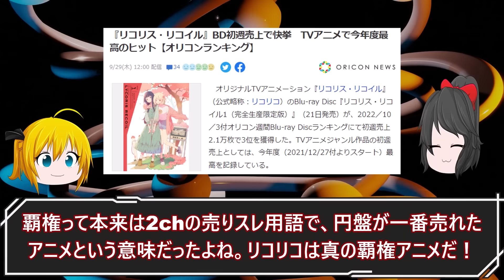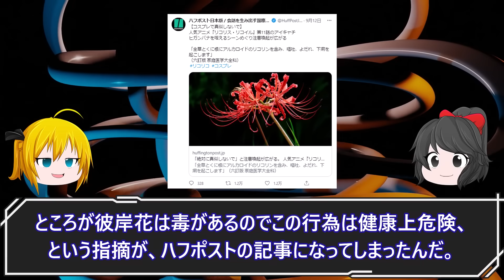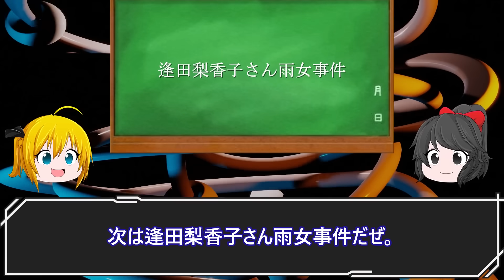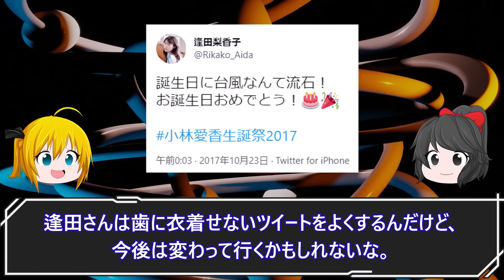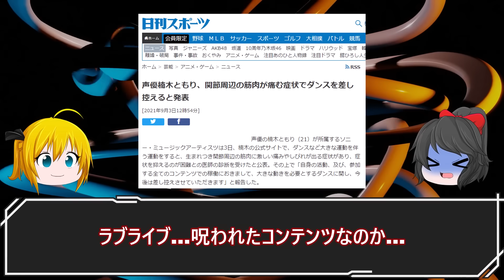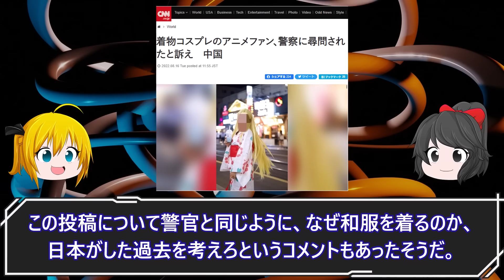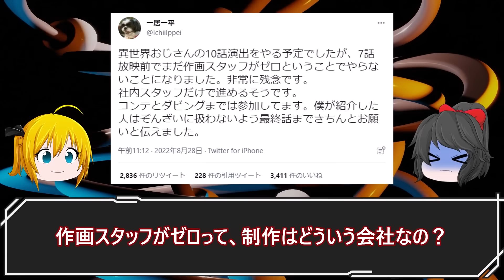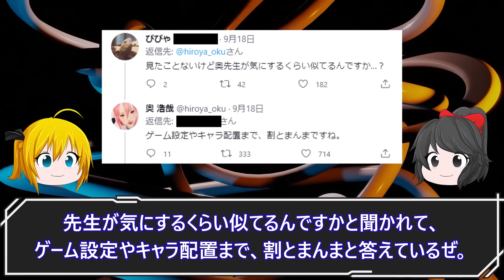リコリス・リコイルや異世界おじさんが…2022年夏アニメプチ炎上事件7選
リコリコのパクり疑惑や異世界おじさんの放送延期、チェーンソーマンのマキマ役の楠木ともりさんの炎上、原作者のパクり指摘発言などを解説します。

00:00 リコリス・リコイル
02:46 てっぺん!放送中止
03:57 逢田梨香子さん
05:02 楠木ともりさん
05:55 サマータイムレンダ
07:55 異世界おじさん放送延期
09:57 GANTZ作者パクり指摘